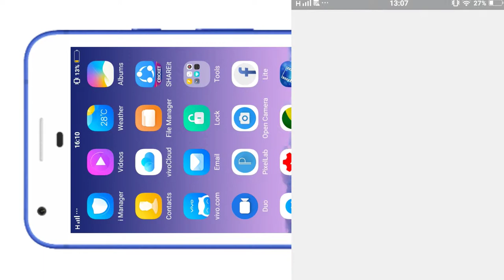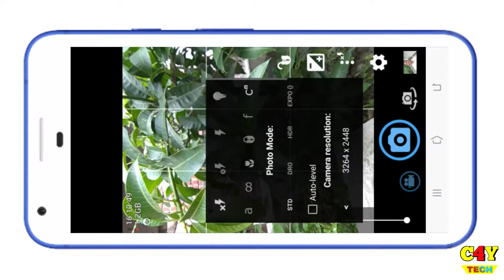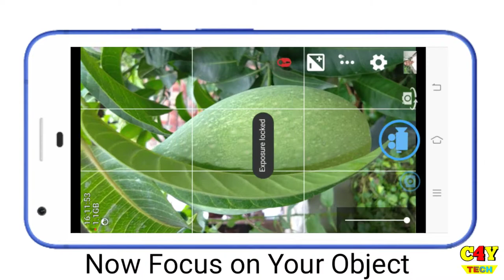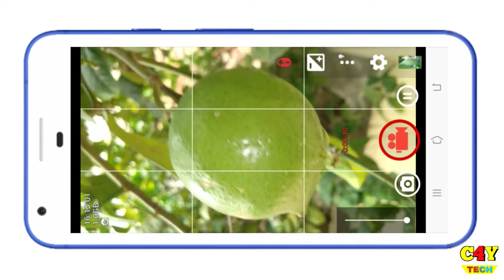ভিডিও Blur করুন মোবাইল দিয়ে | Make Blur Background Video in Android (Open Camera)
ভিডিও Blur করুন মোবাইল দিয়ে | Make Blur Background in Android |

Hlw viewrs in this video i will showing you how to make/take blur background video with your any Android phones so Let's
begins the show...

I used one application for make/take blur background video with your Android. This apps name is open camera. This a android application and this apps really great to Making Awesome backgrounds blur video.so must watch till the end..

⏩ Apps Downlod Link :-

 এই ভিডিওতে আমি আপনাদেরকে দেখানোর চেষ্টা করেছি কিভাবে যেকোনো ভিডিওর ব্যাকগ্রাউন্ড ব্লার করে ভিডিও করতে পারবেন আপনার হাতে থাকা মোবাইল ফোনটি ব্যবহার করে। এজন্য অাপনার মোবাইল ফোন থেকে প্লেস্টরে গিয়ে ওপেন ক্যামেরা নামক একটি আপ্পস ডাউনলোড করে নিতে হবে। এরপর কিছু সেটিং সেট করে নিতে হবে। এখন আপানারা ভিডিও ব্যাকগ্রাউন্ড ব্লার করে ভিডিও বানাতে পারবেন।